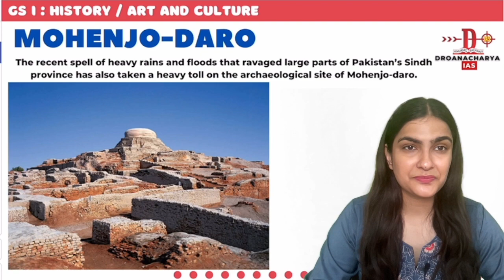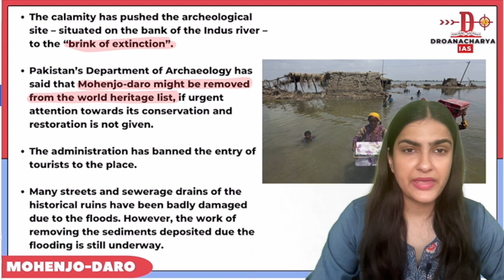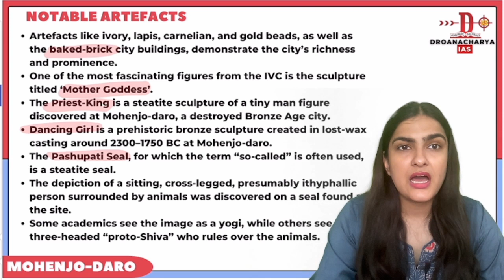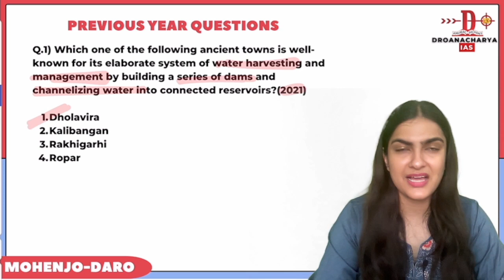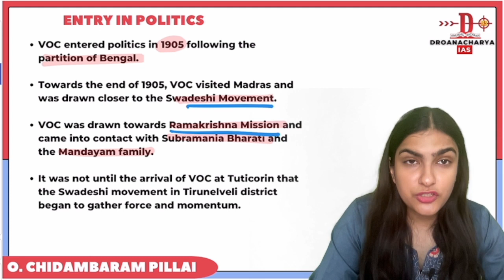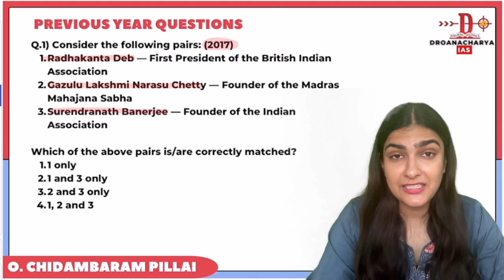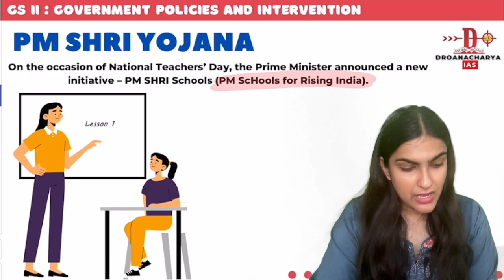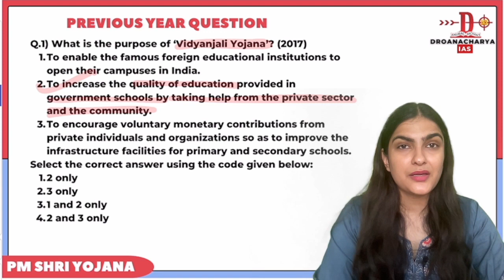DAILY CURRENT AFFAIRS ANALYSIS (7th SEPTEMBER 2022)